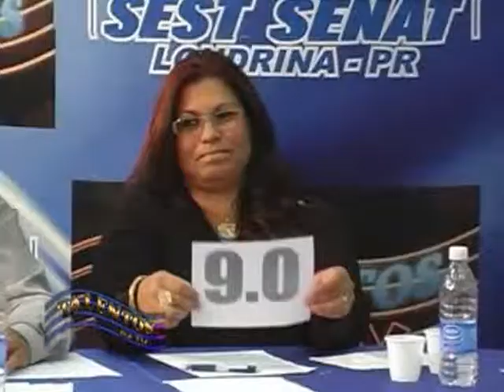TALENTOS NA TV MARTA BARREIROS-CAT. GOSPEL 16 ED MAIO DE 2010